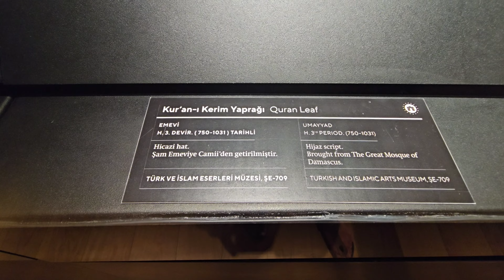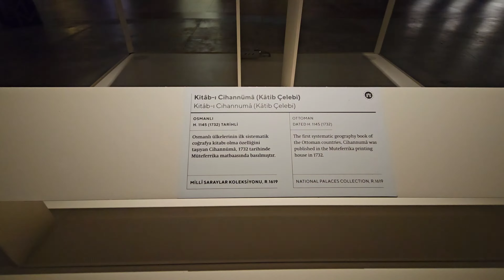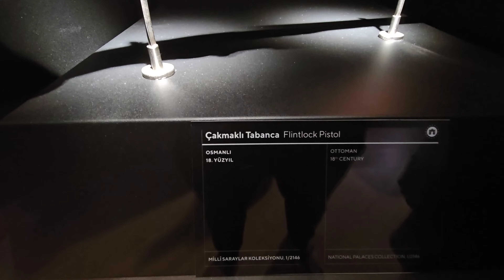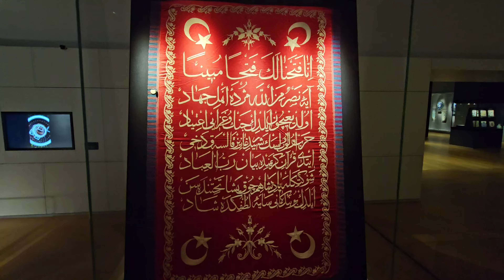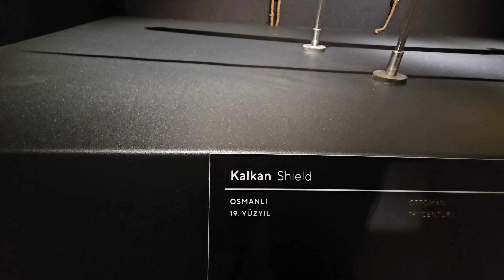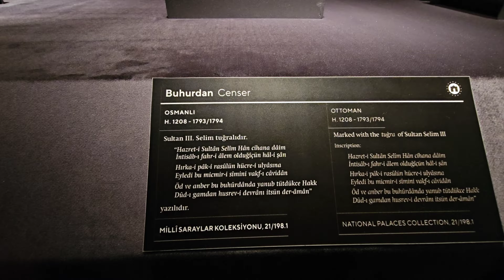İslam Medeniyetleri Müzesi/Çamlıca Camii Üsküdar İstanbul